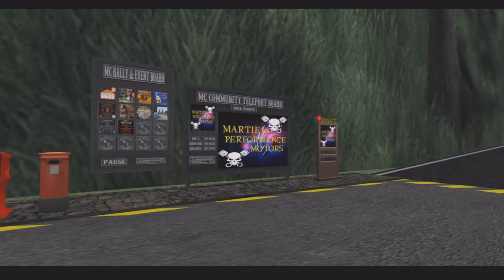Premier Wrestling "OverTude" S1 E7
OverTude is an inside look at your favorite Second Life superstars! What motivates them? Where did they come from? What does the future hold? This talk show will feature top wrestling stars from both Attitude and Overload brands.